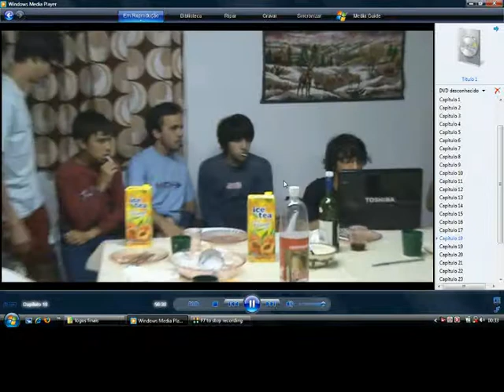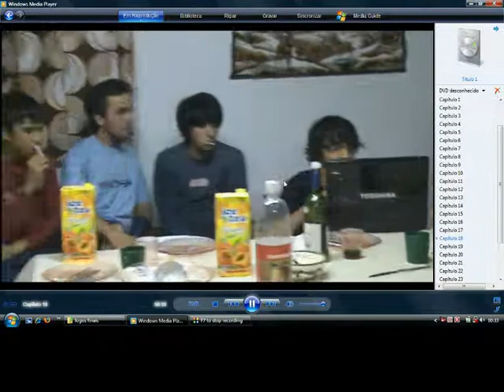Hino da guiné (Vilar)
Este Video é o melhor de 2009 Guiné 2009
actuação dos Guiné Wishk e Guiné sutra
   Hino da Nossa Vida